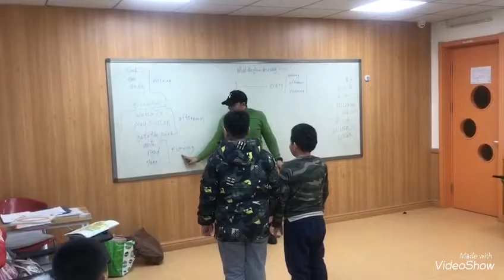Esl classroom game. Spinner soccer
Another cardboard game. Easy to design it. Kids love it so much.